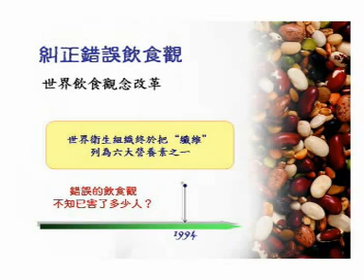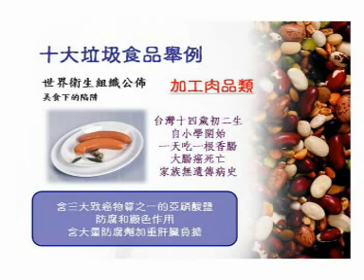新世纪健康饮食 Part 14/30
2007年5月4日
安徽庐江文化教育中心

谢谢周泳彬老师
感恩